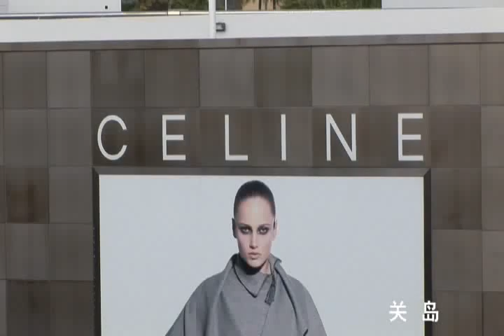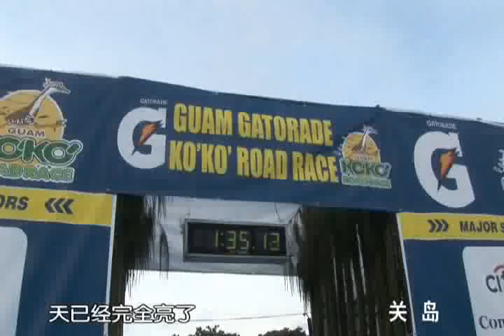World Traveller TV Program - Part 1